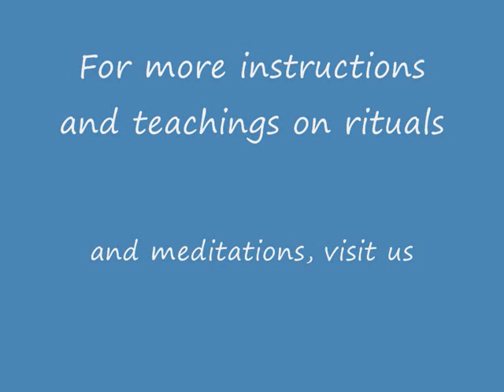Buddhist Rituals and Benefits 11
Buddhist Rituals and Benefits by Dr Peter Della Satina Part 11